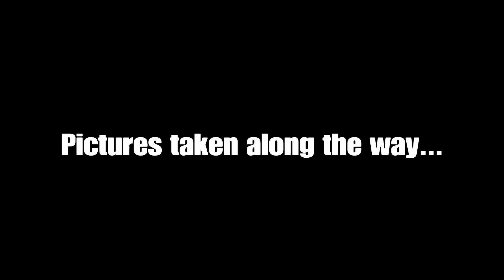4 Years of Red Dead Online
It's been a fun journey, cowpokes. We will keep playing and having fun with the game. See you in the west!

0:00 - Ingame Recordings
2:28 - Pictures taken along the way
7:03 - The Community

You want to become a “TEAM Member” or “TEAM Premium Member”?
Press the JOIN button next to our channel name. ;)

As always, thank all of you for watching!